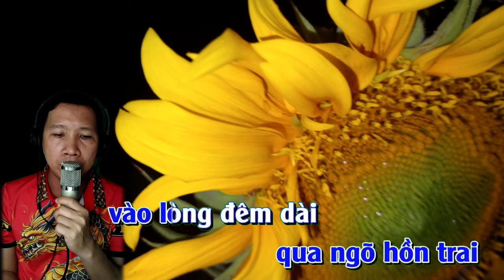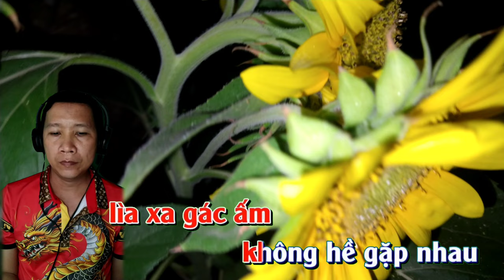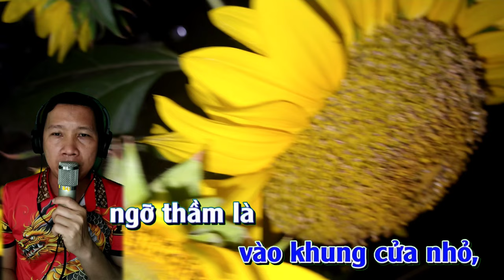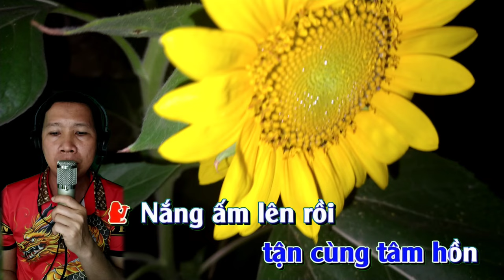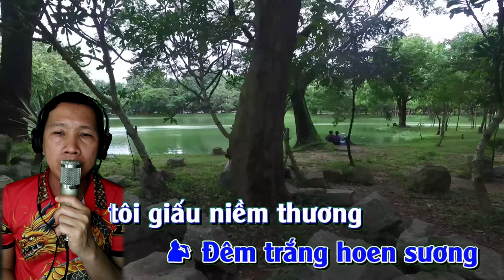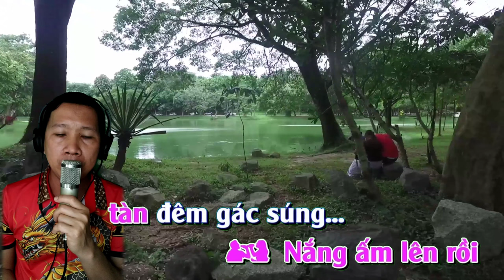Vọng gác đêm sương |karaoke thiếu Giọng Nữ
💥bài hát :vọng gác đêm sương
💥tác giả :Mạnh Phát
💥hát vì đam mê có gì sai sót mong quý vị và các bạn thông cảm bỏ qua cho